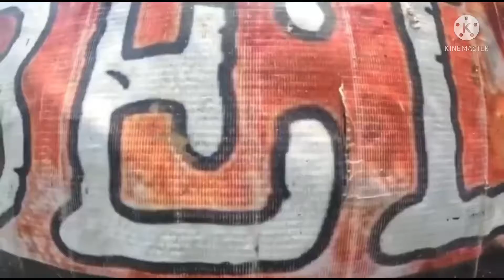Credit to the owner/Thanks sa team kabelly/short video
kabelly asahan nyo po ang suporta nmin thank you po